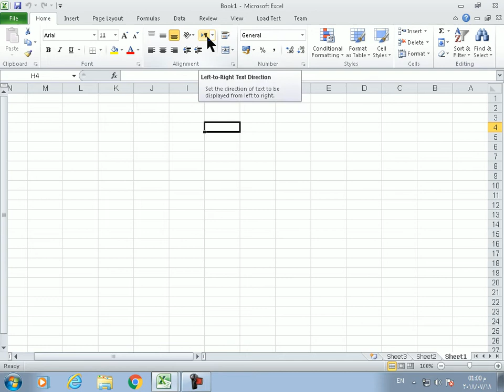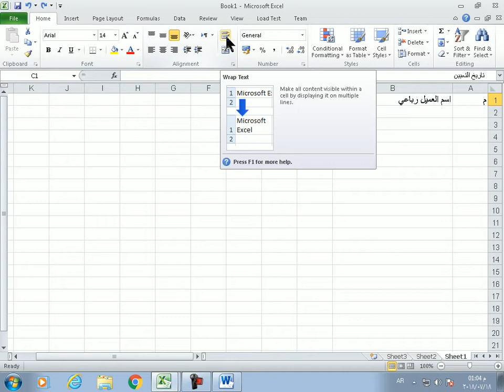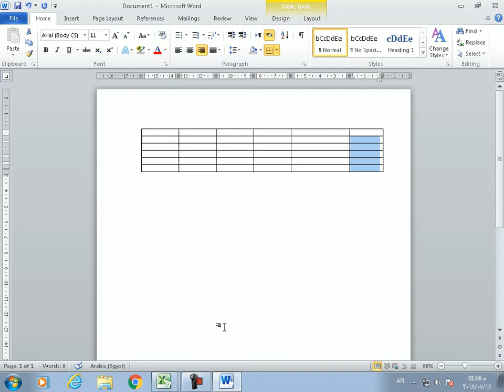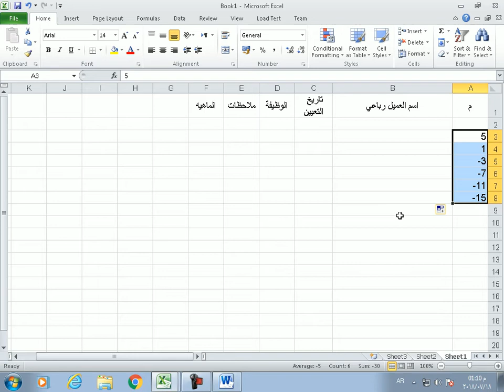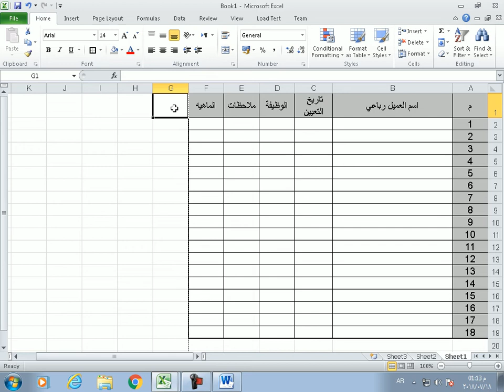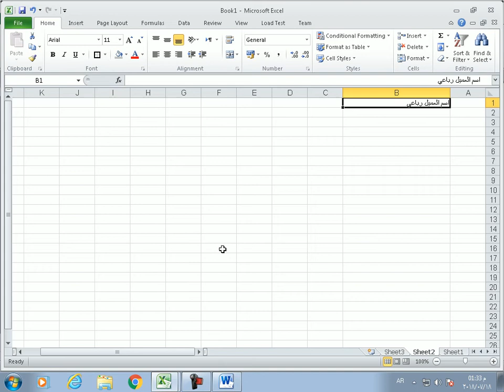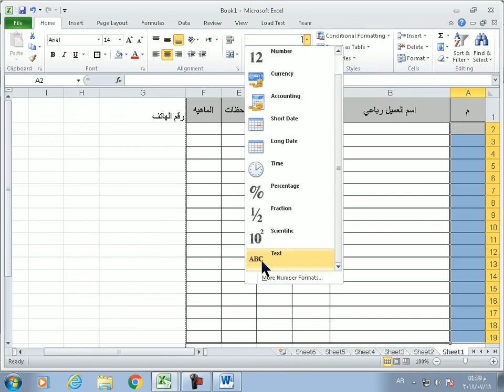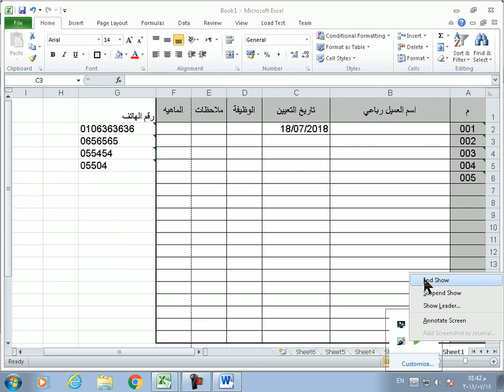شرح ماديول الاكسيل والاسئلة الخاصة بامتحانات ICDL وشرح كامل مايكروسوفت اوفيس 2010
شرح مديولات (ICDL)
Microsoft office 2010
word / p. point / Excel / access/ It / windows / internet
افضل شرح لدوال الاكسيل
شرح مميز جدا للاكسيل وكيفية عمل جداول
شرح دالة IF
شرح دالة Sum

جميع شروحات مايكروسوفت اوفيس 2010 بالعربي والانجليزي